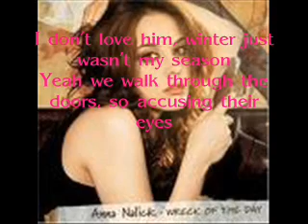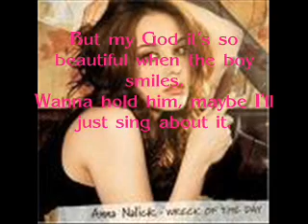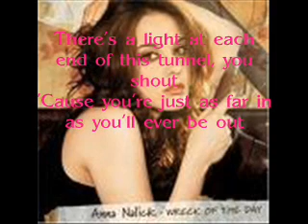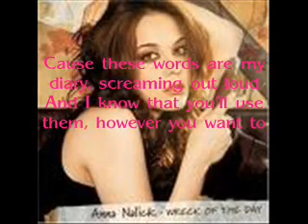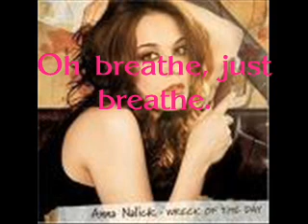Breathe (2 AM)-Anna Nalick Lyrics